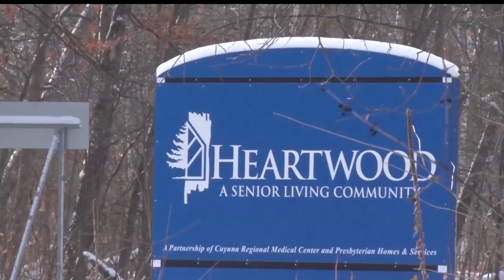Man In Custody After Fatal Stabbing in Crosby